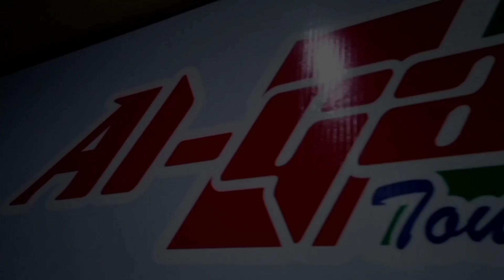Polsek Tarogong Kaler, Kembalikan Sepeda Motor Curian Ke Pemiliknya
@Ecesjentre Polsek Tarogong Kaler, Kembalikan Sepeda Motor Curian Ke Pemiliknya ,setelah para pelaku berhasil ditangkap